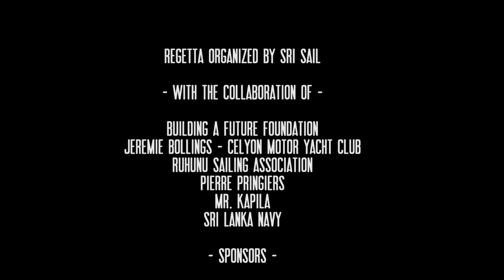Teaser regatta Sri Sail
First regatta organized by Sri Sail, the 14th of february, in Weligama Bay, Sri Lanka.

We all thank

Mrs. Sheryll Jinasena for the full sponsorship for the "Dr. Nihal Jinasena Memorial cup 2015" - Optimists / Lasers / GP 14 / Enterprise.

The great support from Sri Lanka navy by providing Rescue  / First Aid / Media